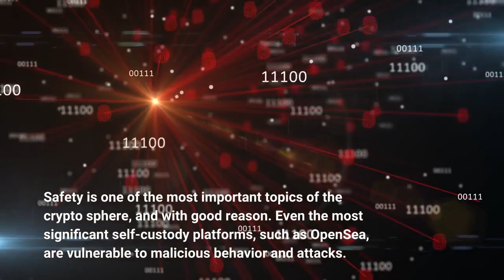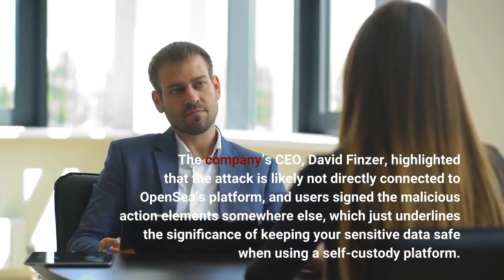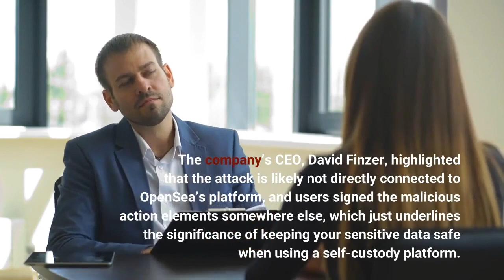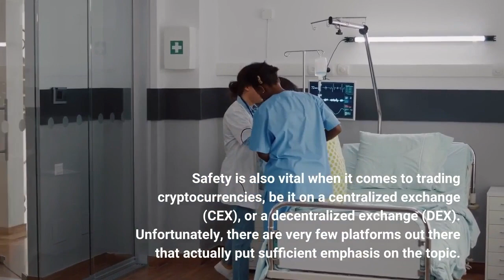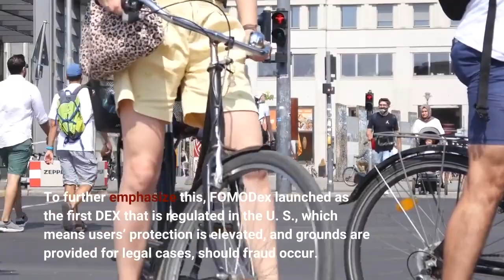The Importance of Safety When Using Self Custody Platforms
Safety is one of the most important topics of the crypto sphere, and with good reason. Even the most significant self-custody platforms, such as OpenSea, are vulnerable to malicious behavior and attacks. Read on to find out why security should be your number one priority, and learn from a recent, serious phishing attempt on OpenSea. Essentially, self-custody in crypto refers to holders’ sole responsibility to handle and store their information data such as private keys. Consequently, a self-custody platform does not keep any kind of record of private keys, and thus delegates the task of safeguarding them to key owners. Phishing is a type of malicious activity that manipulates the victim into sharing confidential credentials or information, mostly by fake communication. Phishing is a serious threat even today, and it’s also one of the hardest attacks to discover, as it’s disguised as ordinary messaging. To demonstrate how real this issue is, here’s the recent case of OpenSea, one of the most important Non-Fungible Token (NFT) marketplaces of its time. According to official sources, the phishing attack influenced 32 platform users, who actually suffered damages to their holdings because of the event. The company’s CEO, David Finzer, highlighted that the attack is likely not directly connected to OpenSea’s platform, and users signed the malicious action elements somewhere else, which just underlines the significance of keeping your sensitive data safe when using a self-custody platform. Overall, while some rumors said that the stolen value was somewhere in the $200M range, David Finzer mentioned that the address, which they believe to be the hacker’s, has $1.7M to its name, which is still an outstandingly high figure. With the advancement of technology came the progress of hacks as well, and so nowadays, it’s more important than ever to take all the necessary precautions that aim to prevent such events. This is especially true when using self-custody platforms, since it’s the users’ responsibility to safeguard their private information, including their private keys. The reason why safety should come first is quite straightforward: the more one accumulates, the better the target for hackers, and if security is neglected, all those hard-earned funds can permanently disappear, faster than one would think. Safety is also vital when it comes to trading cryptocurrencies, be it on a centralized exchange (CEX), or a decentralized exchange (DEX). Unfortunately, there are very few platforms out there that actually put sufficient emphasis on the topic. A great example of a DEX that ticks the box of high-level security is FOMODex, which is a multichain automated market maker (AMM), supporting Binance Smart Chain (BSC), Ethereum (ETH), and Polygon (MATIC). The platform recognized that without proper safety measures, everything else is basically useless, as results are only as good as their protection. Therefore, its team reportedly created FOMODex to be one of the most secure DEXs, despite its multichain environment and high volume of transactions. To further emphasize this, FOMODex launched as the first DEX that is regulated in the U. S., which means users’ protection is elevated, and grounds are provided for legal cases, should fraud occur. This is a remarkable achievement, as U. S. regulators are notoriously hard to get approval from. As demonstrated by both theory and real-world events, safety is truly one of the most overlooked, yet extremely vital aspects of dealing with cryptocurrencies. However, with next-generation platforms and users recognizing its importance, proper security will become the number one feature users look for when choosing where to conduct business in the near future.